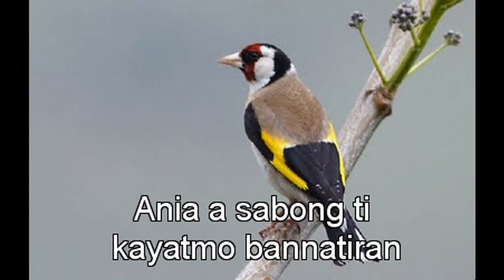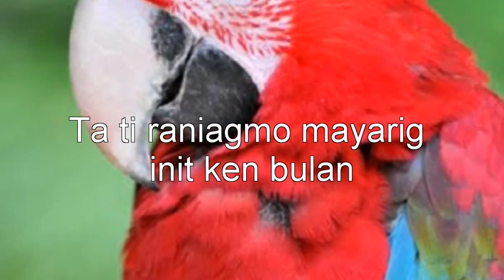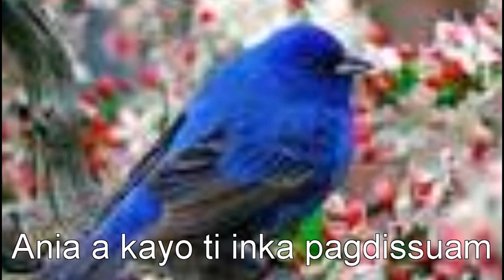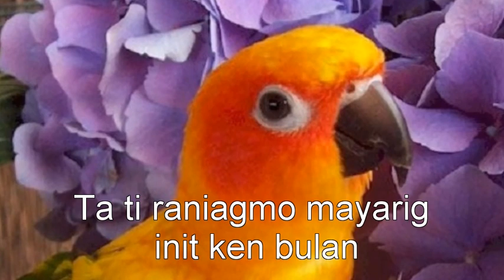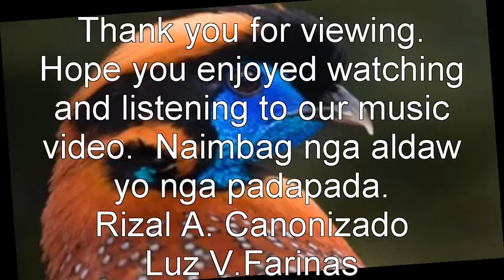Bannatiran with lyric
Don't miss to watch this music video which i created and uploaded to youtube. Any comment will be appreciated so i can improved it.